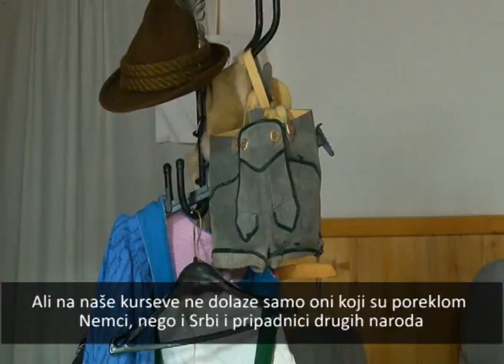TVA KANAL 9, NOVI SAD: NEMCI U VOJVODINI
Nemci su do drugog svetskog rata bila najbrojnija nacionalna manjina u Jugoslaviji. Nemačka nacionalna zajednica i danas je brojna u pokrajini i organizovani su u udruženja kako bi lakše funkcionisali.